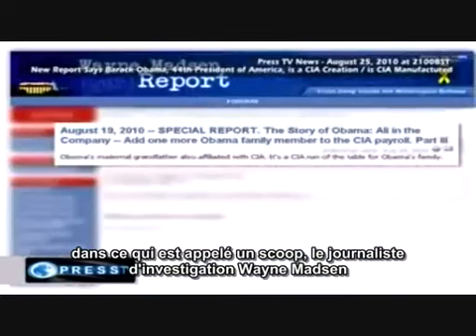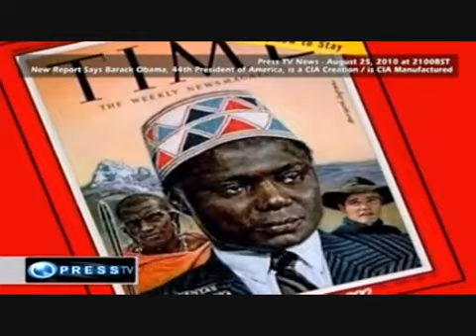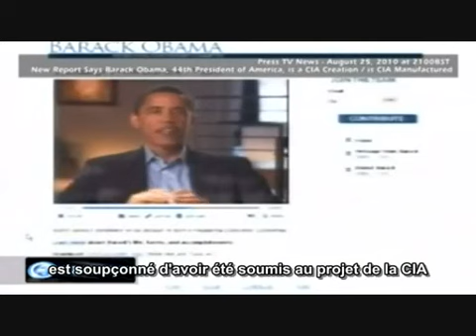Barack Obama formé à la C.I.A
Le journaliste d'investigation Wayne Madsen a compilé plusieurs archives de la CIA établissant les liens entre l'Agence et des institutions et des personnes ayant eu des relations étroites avec Barack Obama, ses parents, sa grand-mère et son beau-père. La première partie de son dossier souligne l'implication de Barack Obama senior dans les actions menées par la CIA au Kenya. Ces opérations visaient à contrer la montée du communisme sous influence sino-soviétique dans les cercles étudiants ; au-delà, elles avaient également pour objectif de faire obstruction à l'émergence de leaders africains non-alignés.